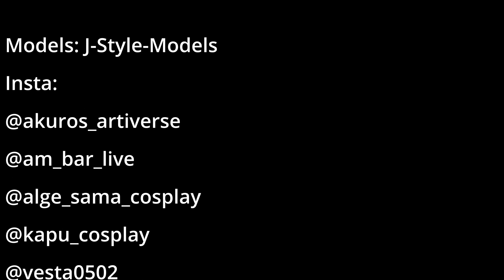Dreams in Wonderland - Full Fashion Show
Laufsteg: Leuchtenburg

Models:
J-Style-Models